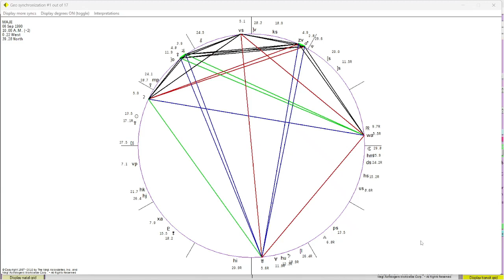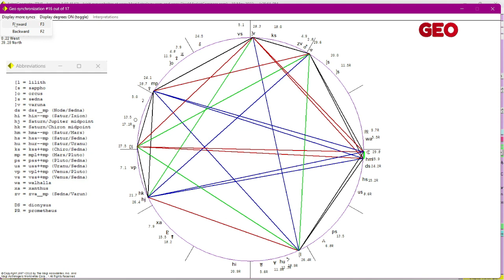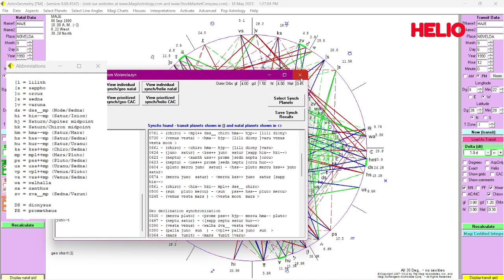GEOMETRIA PLANETARIA DE UNA PSICOPATA (MAJE)✨Astrología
✨¿Somos Almas Gemelas? ¿Tenemos un destino juntos? ¿Qué tipo de destino?
✨Descúbrelo con una Sinastría de Pareja. La hora de nacimiento no es necesaria, solo fecha y lugar. Cientos realizadas sin ninguna equivocación.
* Magi Astrology es el único sistema astrológico científico que está basado en estudios y estadísticas. En más de 30 años de investigación sobre relaciones  que dan como resultado un sistema que funciona de manera predecible, como cualquier otra cosa que opera de acuerdo con unas leyes que se han descubierto y probado. Astrología basada en ciencia, no en creencias. Las relaciones de pareja son predecibles.
* Sinastría De Parejas.
* Cartas Natales.
* Tránsitos 12 Meses + Carta Progresada
* Para otro tipo de consultas, preguntar.
RRSS
Telegram Magi Cotillas para hablar - Solicitar autorización de acceso a mi email.
🎶 Música del canal: "No eras tú" de Isadora Cruz 💖